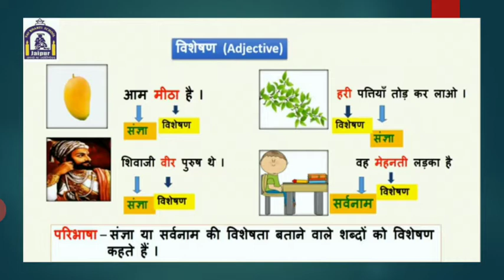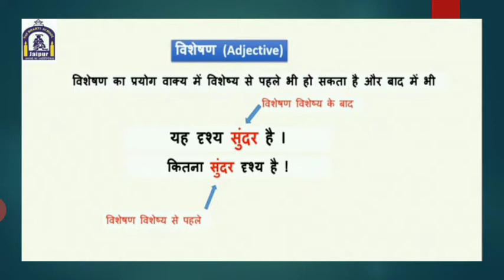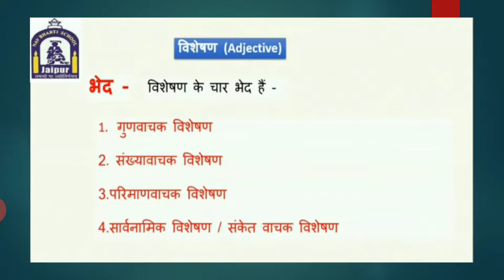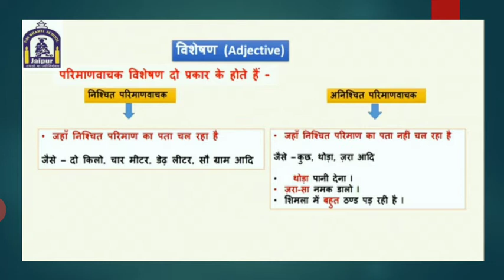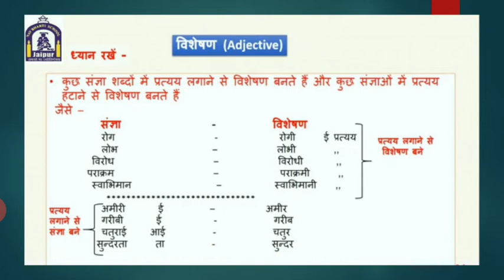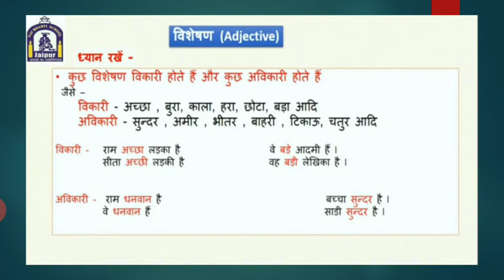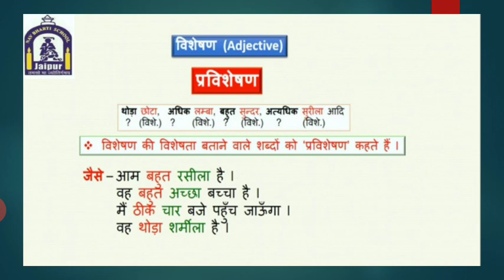विशेषण ( हिन्दी व्याकरण )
Sonu Jangid